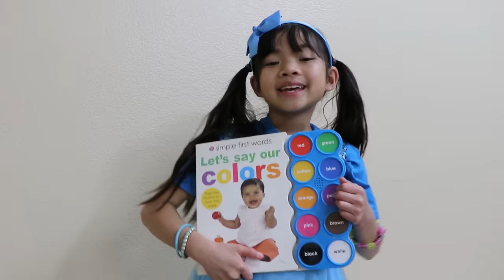Wendy Pretend Play Wants to Eat Black Noodles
Wendy pretend play wanting to eat black noodles! Wendy and her friend Liam has a restaurant and cook yummy food, but keeps accidentally overcooking the pretend food toys.